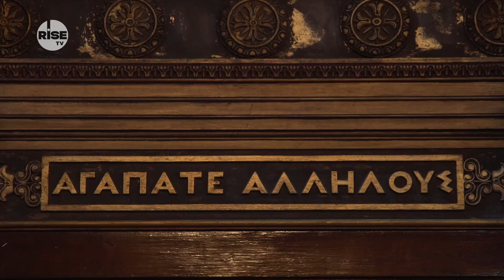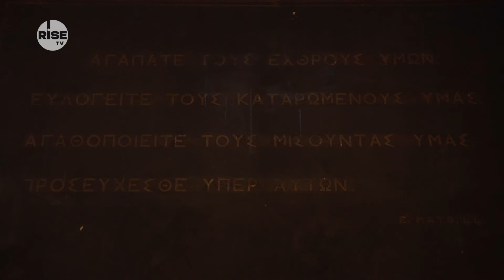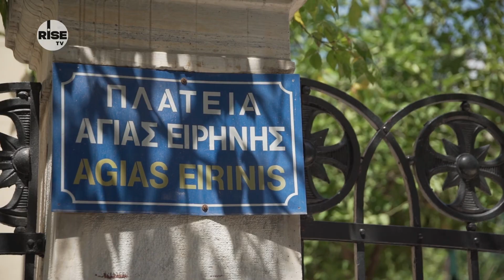Ιερά Τοπόσημα: Ι.Ν. Αγίας Ειρήνης (Οδός Αιόλου) | RISE TV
Ο Ιερός Ναός Αγίας Ειρήνης βρίσκεται επί της οδού Αιόλου 36 στο κέντρο της Αθήνας.

Ο Πρωτοπρεσβύτερος π. Θωμάς Χρυσικός μας ξεναγεί και μας διηγείται όλα τα ιστορικά στοιχεία του ναού.